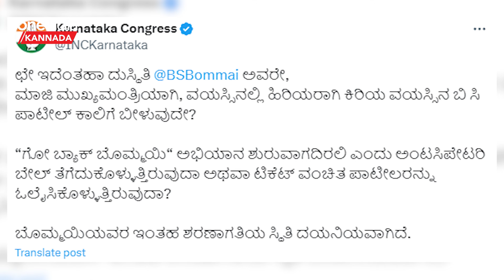ಬಂಡಾಯದ‌ ಭಯಕ್ಕೆ BC ಪಾಟೀಲ್ ಕಾಲಿಗೆ ಬಿದ್ರಾ ಬೊಮ್ಮಾಯಿ! ಕಾಲೆಳೆದ ಕಾಂಗ್ರೆಸ್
ಇದೆಂತಹಾ ದುಸ್ಥಿತಿ @BSBommai ಅವರೇ, ಮಾಜಿ ಮುಖ್ಯಮಂತ್ರಿಯಾಗಿ, ವಯಸ್ಸಿನಲ್ಲಿ ಹಿರಿಯರಾಗಿ ಕಿರಿಯ ವಯಸ್ಸಿನ ಬಿ ಸಿ ಪಾಟೀಲ್ ಕಾಲಿಗೆ ಬೀಳುವುದೇ? ಅಂತ ಕಾಂಗ್ರೆಸ್ ಬೊಮ್ಮಾಯಿ ಕಾಲೆಳೆದಿದೆ.